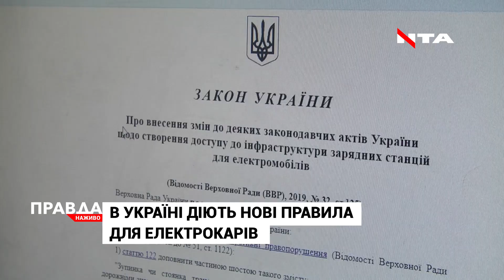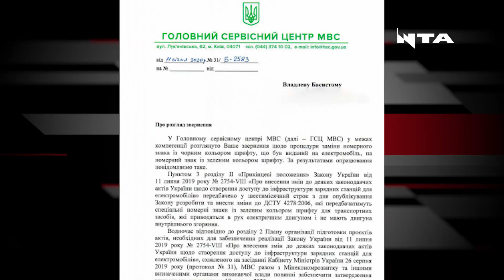Електрокари в Україні: про зручність, зарядку та особливі номерні знаки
Ще декілька років тому побачити електромобіль у Львові було незвично. А тепер Україна потрапила у десятку країн-лідерів Європи на ринку продажів електрокарів. Аби користуватися водіям такими транспортними засобами стало зручніше - рада вирішила внести зміни до закону. Які саме - давайте з'ясуємо разом